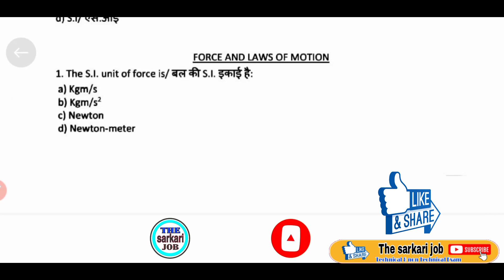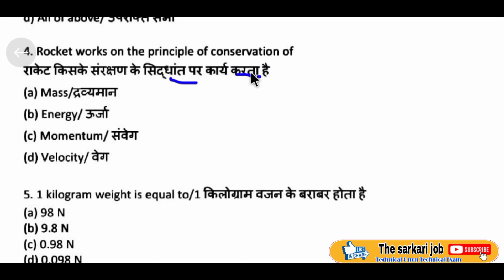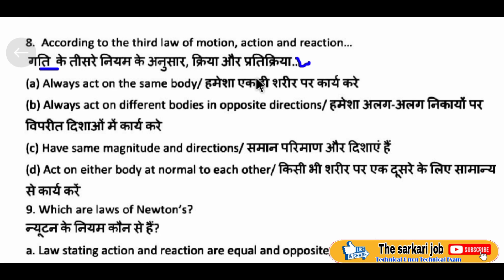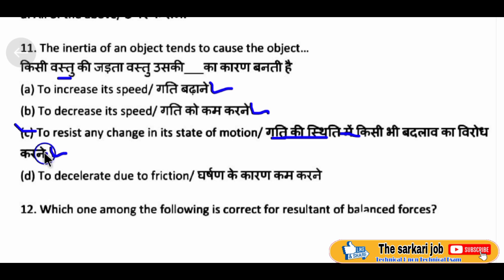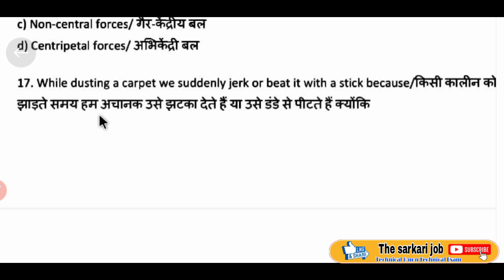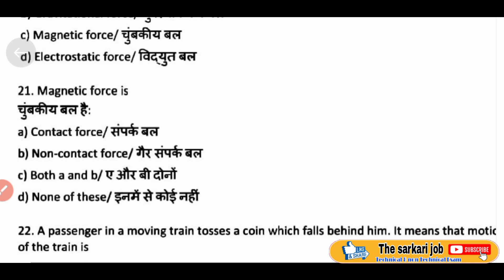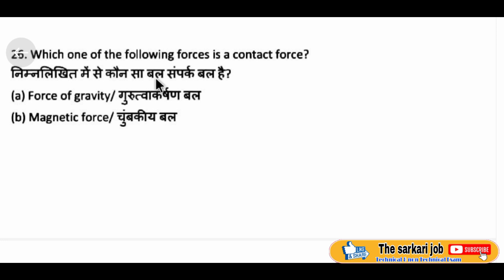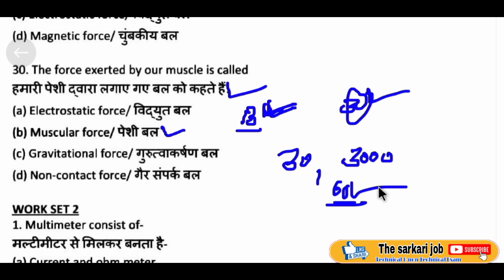Science Class 03 For BARC NPCIL ALP ISRO|| General Science Question || BARC Recruitment 2023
इस सीरीज में सामान्य विज्ञान के 3000 प्रश्न करवाए जाएंगे जिसमे भौतिक विज्ञान रसायन विज्ञान व जीव विज्ञान के महत्वपूर्ण प्रश्न रहेंगे अगर आप यह 3000 प्रश्नो की पूरी classes कम्प्लीट कर लेते हो तो आपका पूरा साइंस कवर हो जायेगा सभी प्रतियोगिता परीक्षाओ के लिए

➡️ 1000 Technical Question ई बुक के लिए इस न. पर WhatsApp SMS करे- 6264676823

BARC Science Class 03
BARC NPCIL Science class 03
BARC general science mcq classes
BARC GK GS Question
Barc top 20 Science Questions
Barc most important science question
Baba Atomic Research Center previous year question paper
Barc Stipendiary Trainee Category-I science question
Barc Stipendiary Trainee Category-I
 Stipendiary Trainee Category-II Science Question
Barc Preliminary exam science question
Barc Preliminary exam Stipendiary Trainee Category-I General Science
Barc Stipendiary Trainee Category-II General Science
Barc Npcil Stipendiary Trainee Category-I Stipendiary Trainee Category-II General science
NPCIL Stipendiary Trainee Category-I
 Stipendiary Trainee Category-II General science
NPCIL Stipendiary Trainee Category-I Stipendiary Trainee Category-II General Science
BARC Trombay mumbai Previous year question paper
BARC Exam Date Sllyabus and full Strategy
barc recruitment 2023
barc sllyabus and Exam pattern
barc trombay new bharti 2023

Barc_Stipendiary_Trainee_Category_I_ Stipendiary_Trainee_Category_II_Science_Question